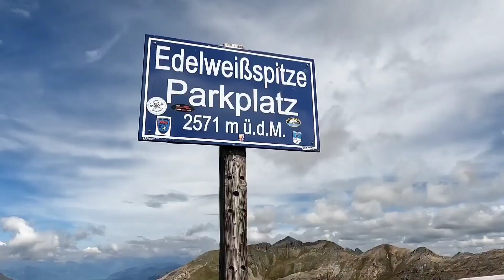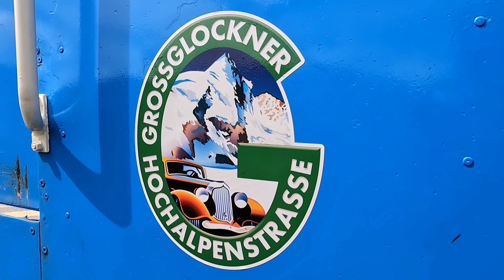SILNÝ KAFE - S Jawou až na vrchol (RVM by JAWA 500 Scrambler)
RVM BY JAWA 500 SCRAMBLER má v popisu práce vozit svého majitele do práce, po městě a nebo na kratší výlety. Co takhle trip do rakouských Alp? Veliká zábava to byla se Scramblerem až na Grossglockner. Tenhle novinářská motorka má na tachometru najeto něco přes 12 000 kilometrů. Není není znát žádná "únava". Naopak si s horským stoupáním, zatáčkami a ostrým brzděním při sjezdech si poradila bravurně.